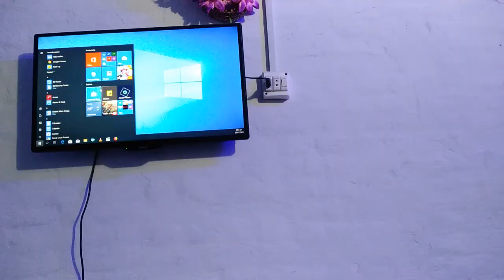Fast Charger For Android and Iphone Dumex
Dumex Fast Charger For Android and ios
Dumex Charger Best